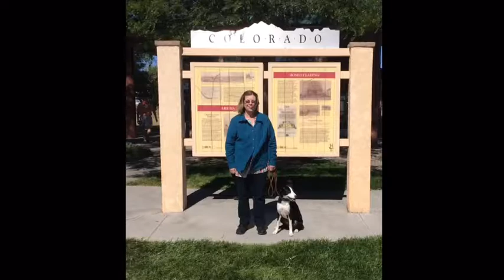Border Collie Rave On FitPAWS Workshop Sept 2016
Rave On rocked it at the FitPAWS Specialized Equipment workshop in Longmont CO. For FitPAWS Master Trainer Kris Butler, the course offered continuing education and a more advanced certification. Attendees were asked to NOT post video, and so these still photos provide a taste, with permission.